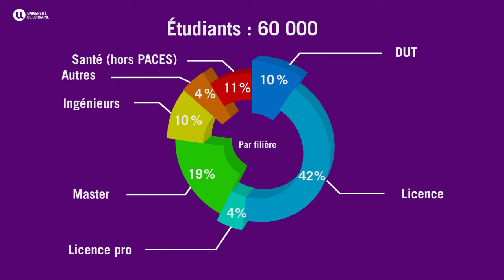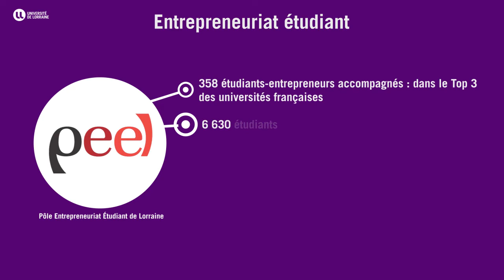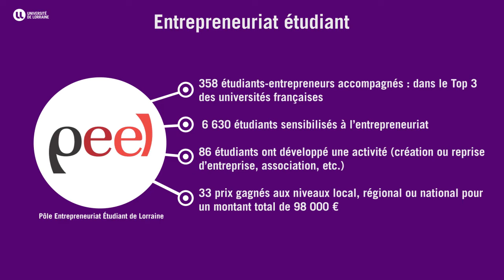L'Université de Lorraine en chiffres - Edition 2019